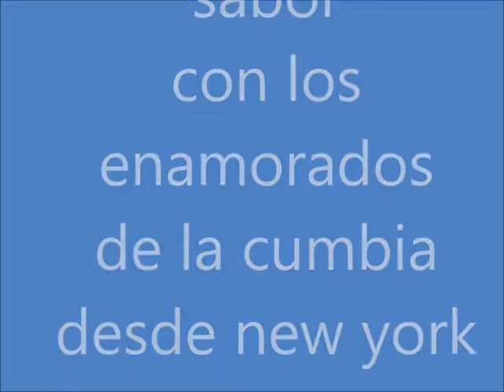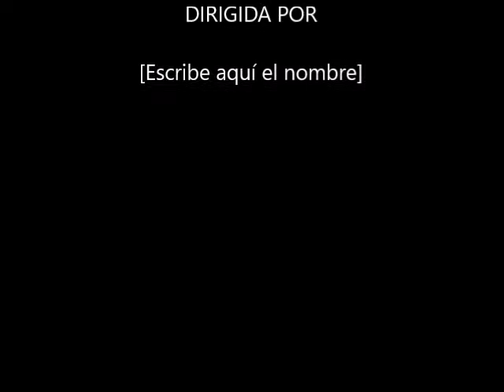mix de cumbias dos enamorados de la cumbia de new york